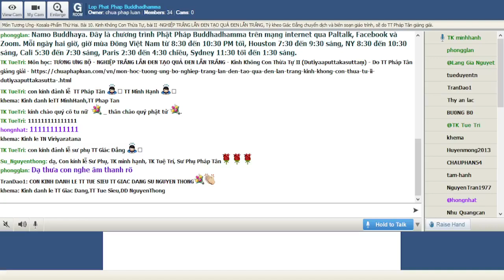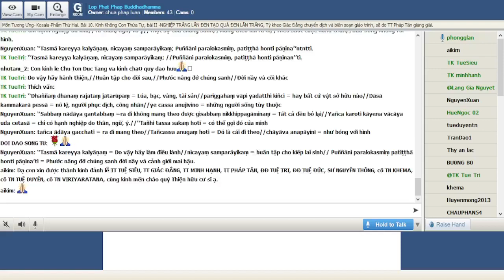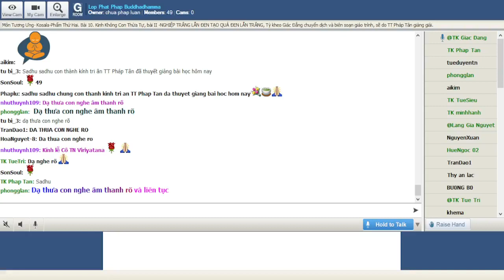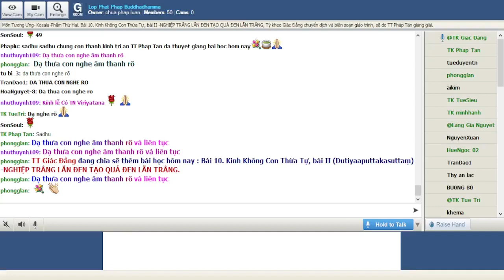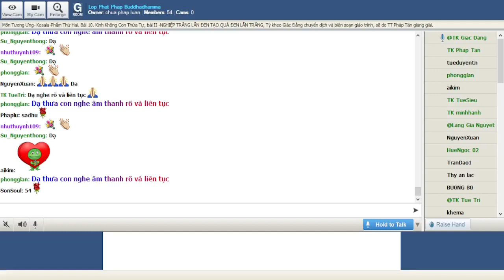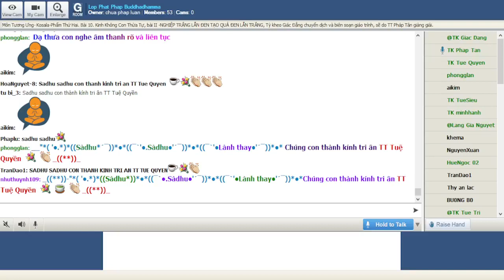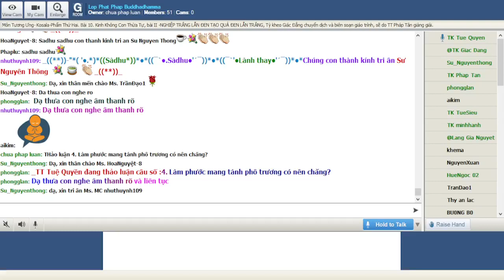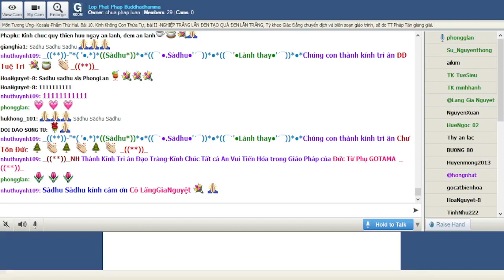15-01-2022. GIÁO TRÌNH TƯƠNG ƯNG BỘ (SAMYUTTANIKÀYA) _Lop Phat Phap Buddhadhamma.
Lop Phat Phap Buddhadhamma Thứ Bảy Jan 15-2022.Giáo Trình KINH TƯƠNG ƯNG – SAṂYUTTANIKĀYA - (S.i,91) CHƯƠNG III. TƯƠNG ƯNG KOSALA, PHẨM THỨ HAI. Bài 10. Kinh Không Con Thừa Tự, bài II (Dutiyaaputtakasuttaṃ) -NGHIỆP TRẮNG LẪN ĐEN TẠO QUẢ ĐEN LẪN TRẮNG, Tỳ kheo Giác Đẳng chuyển dịch và biên soạn giáo trình, sẽ do TT Pháp Tân giảng giải.